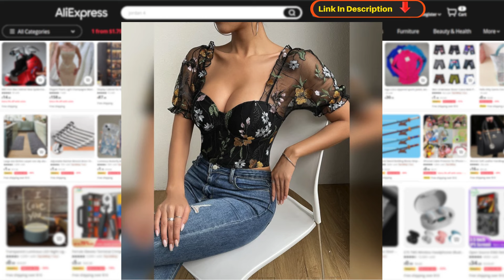Level Up Your Streetwear: Floral Embroidered Puff Sleeve Top | Vemina INS Crop Top Styling Guide!